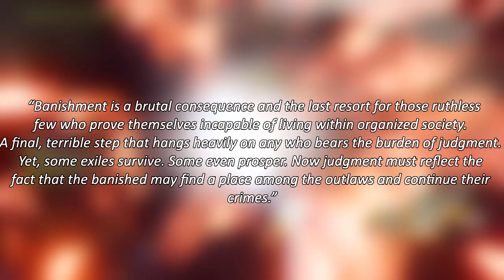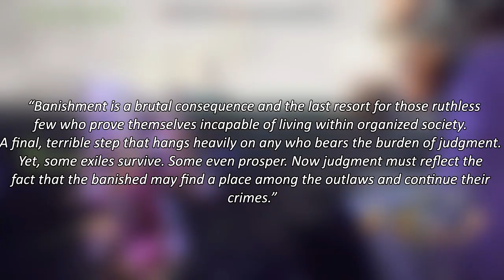Who Are the Outlaws & Origins? Lore & Theory - Anthem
A unruly bunch of Criminals that have been ousted from the Forts they call home. The Outlaws are a human faction of hardened criminals in Anthem who would do anything to make there's lives better depending on what type of work is being offered. The riskier and better pay the jobs are, the bigger chances there take it even if there lives are on the line.

Enjoy :D